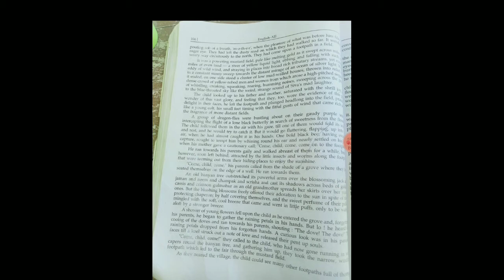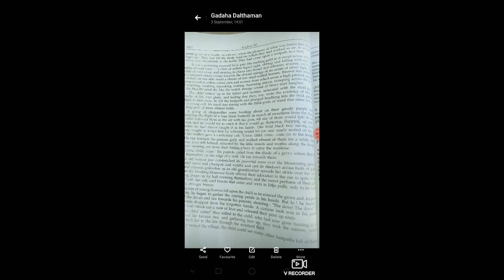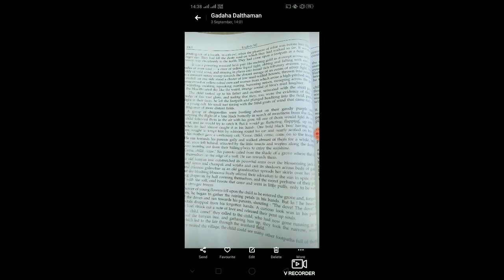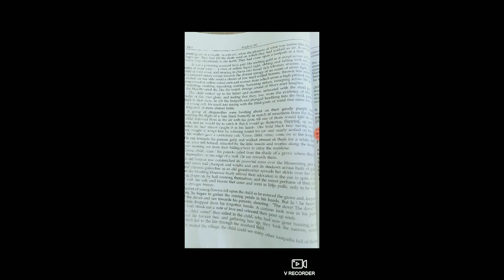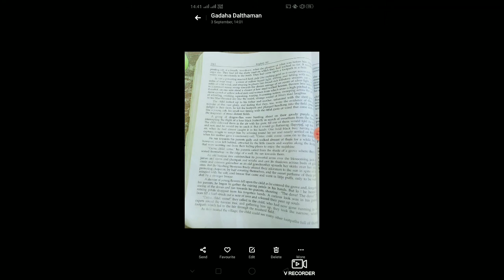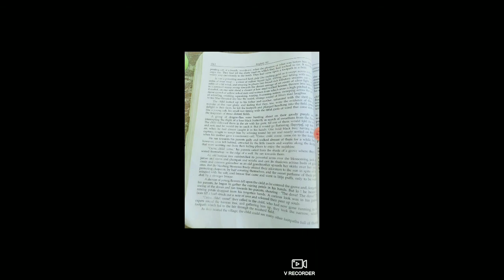The Lost child Class-12 part-2